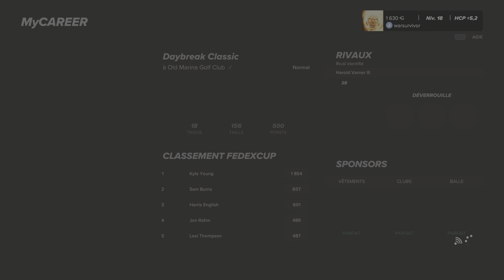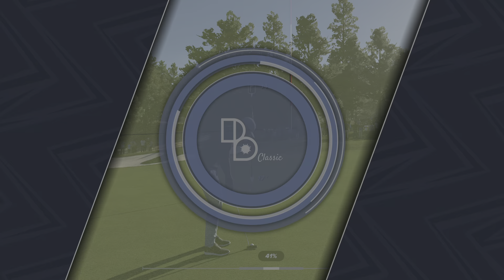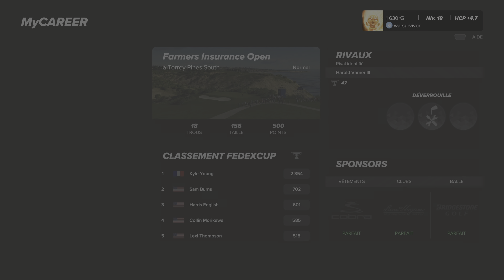PGA TOUR 2K23 PS5 Old Marina Golf Club